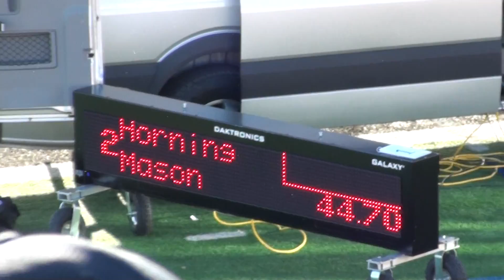2014 MHS Track - OHSSA Div I Dist SW Mason Finals - Girls 300m Hurdles